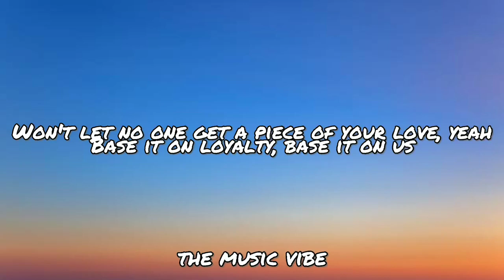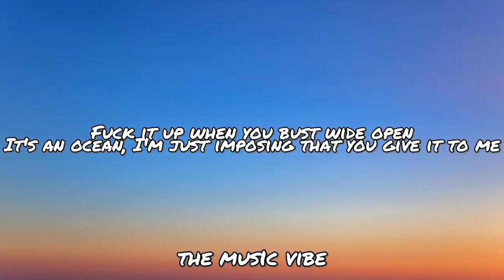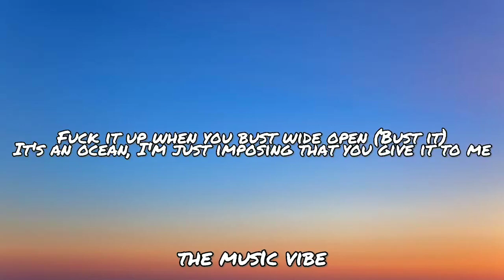Chosen : Blxst & Tyga ft Dola Sign (Lyrics)